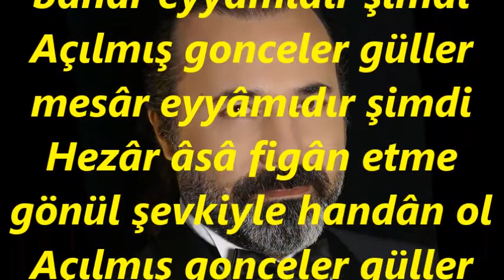Yahya GEYLAN-Niçin Bülbül Figan Eyler Bahar Eyyâmıdır Şimdi (HİCAZ UZZAL)R.G.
SOLİST:
*YAHYA GEYLAN*
VİDEOYU YAPAN
*RECEP GAYRETLİ*
GÜFTE:
BESTE:  RIF'AT BEY
USUL:  CURCUNA
MAKAM: HİCAZ UZZAL
Niçin bülbül figân eyler bahâr eyyâmıdır şimdi
Açılmış gonceler güller mesâr eyyâmıdır şimdi
Hezâr âsâ figân etme gönül şevkiyle handân ol